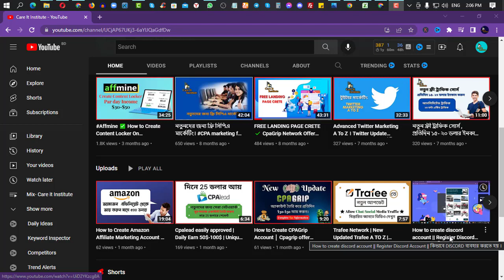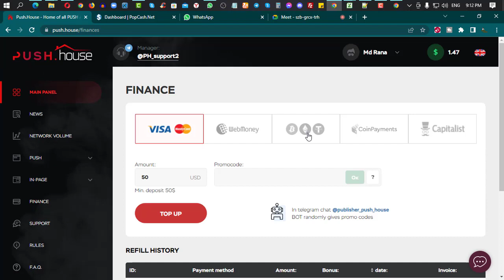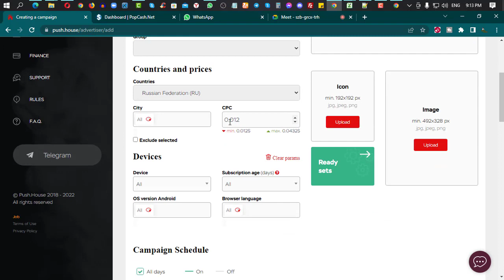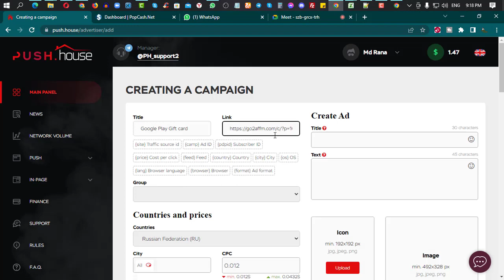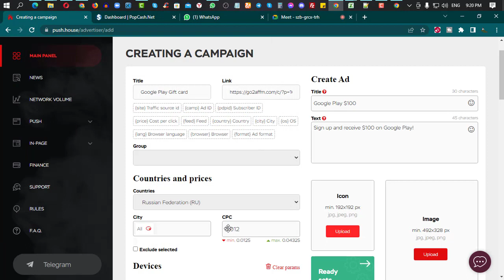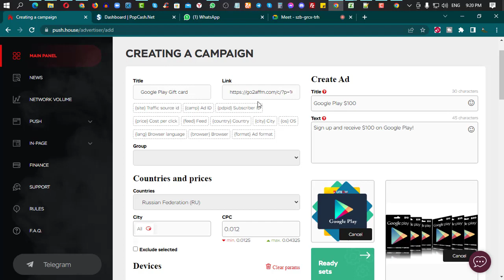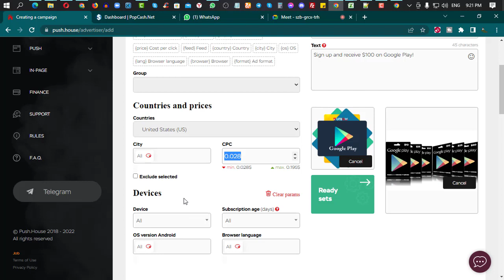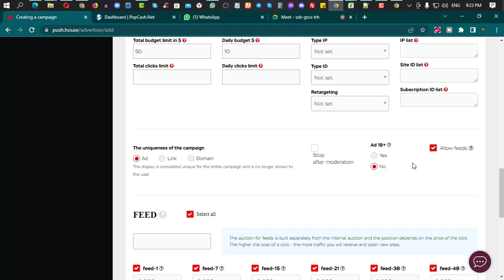Cpa Paid Campaign & Paid Traffic Method | CPA paid marketing Bangla.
In this video, you will see a survey about push. house promoting stage, where you can run a message pop-up mission to get truly paid traffic for the site

If you watch this video completely.

এডমিশন নিতে আমাদের সাথে যোগাযোগ করুন।

❐❐❐ 𝐉𝐨𝐢𝐧 𝐍𝐨𝐰 ❐❐❐